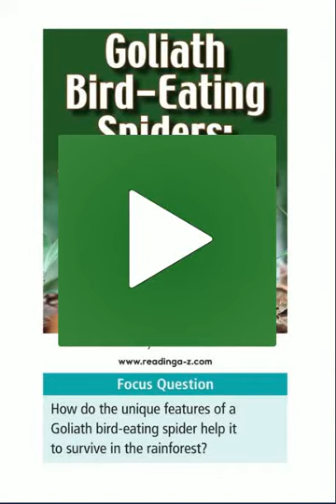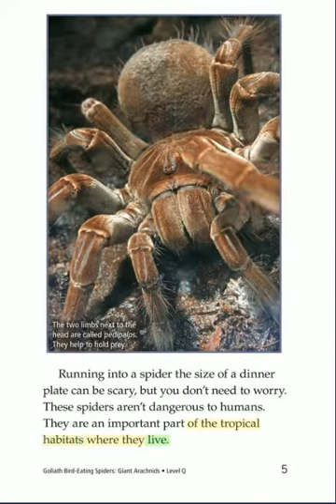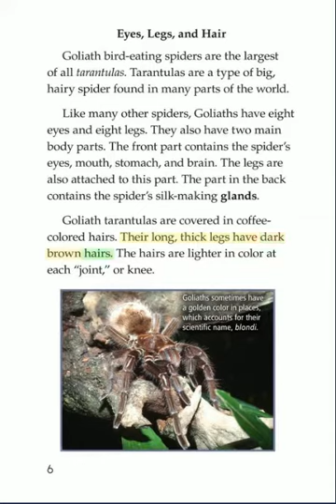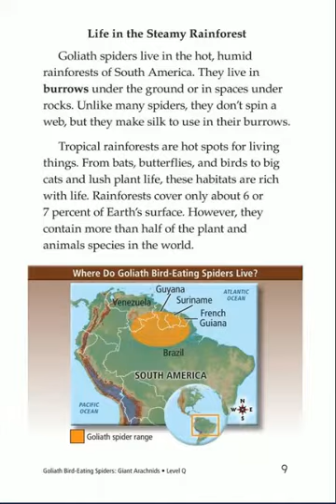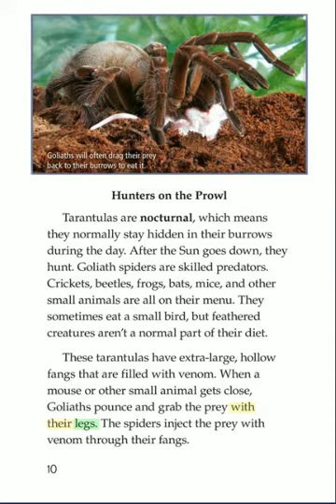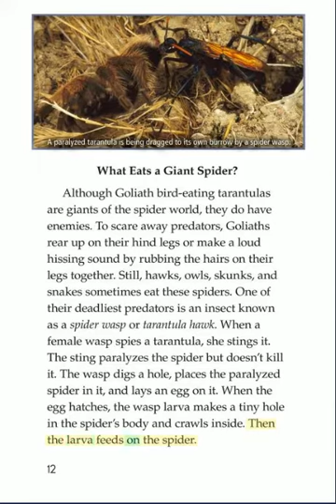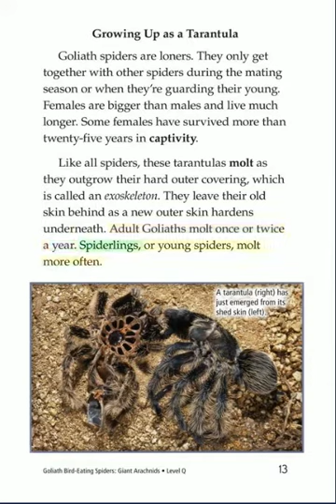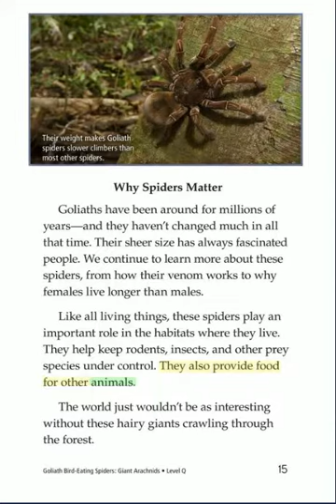English in 10 Minutes - Goliath Bird Eating Spiders Giant Arachnids - Học Tiếng Anh Đơn Giản Dễ Hiểu